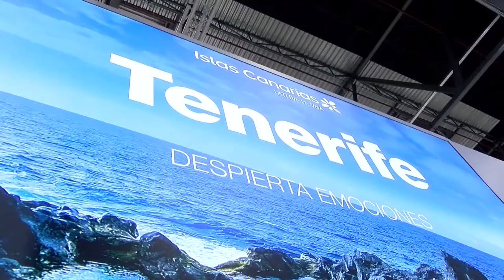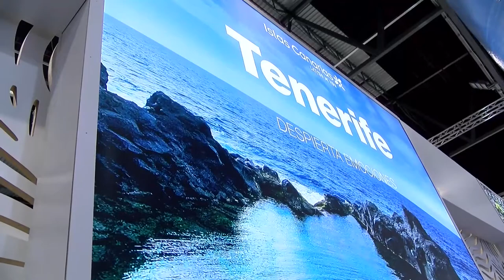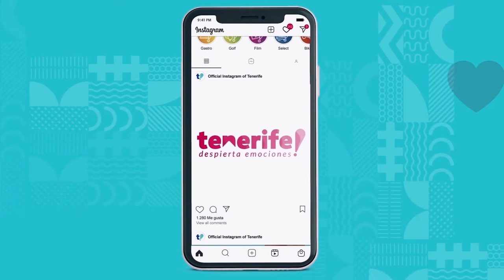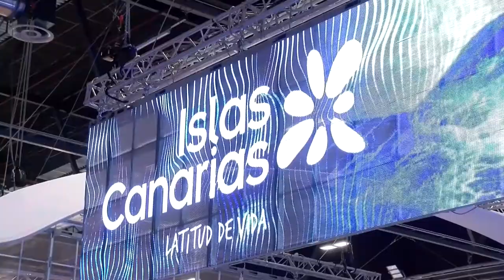FITUR 2021 Canal 10 televisión - Turismo de Tenerife